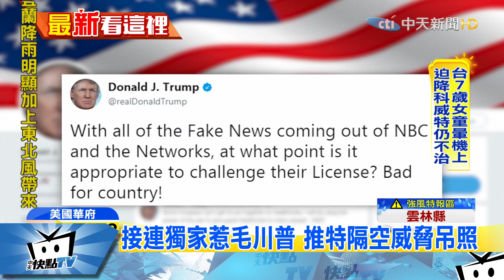20171012中天新聞 否認增10倍核武 川普嗆吊銷NBC執照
美國總統川普，12號利用與加拿大總理峰會機會，痛批美國國家廣播公司NBC，捏造他要將美國核武增加十倍的假新聞，川普甚至在推特上威脅，要吊銷NBC執照，特派臧國華來自華府的報導。